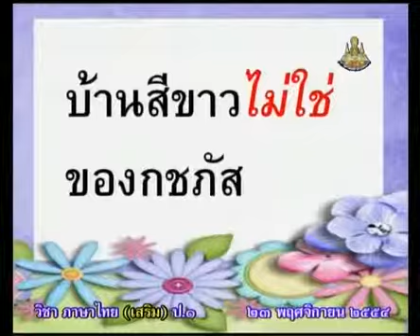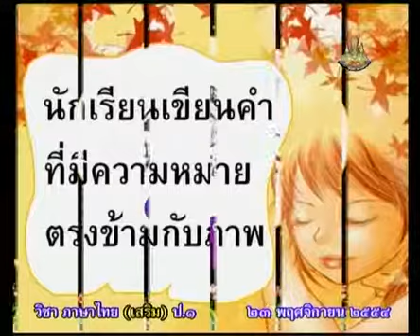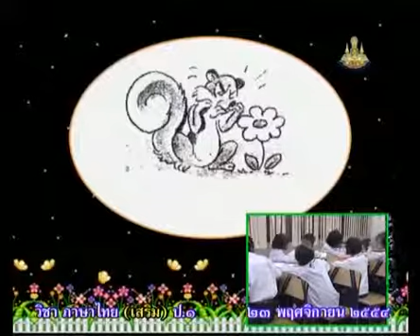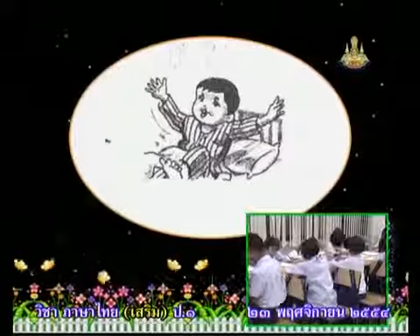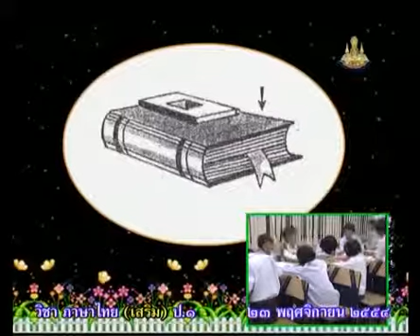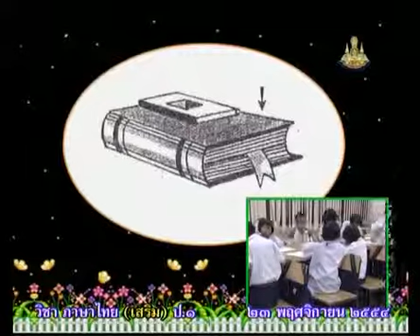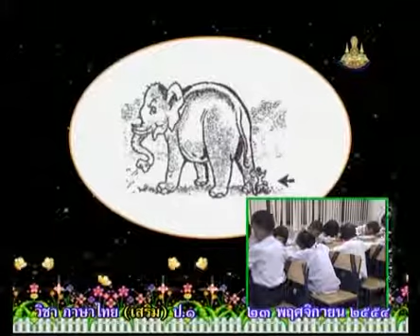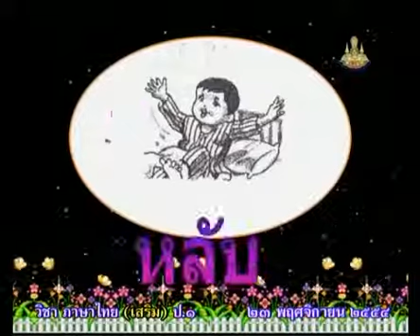837 P1thb 541123 D ภาษาไทยป 1